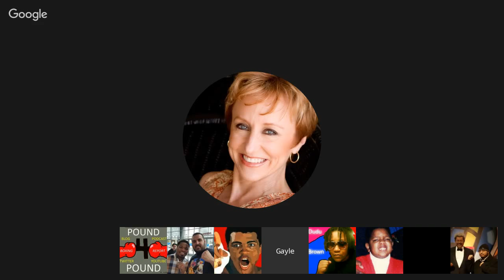Pound 4 Pound Boxing Report #117 - Eating Crow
Boxing Recap
- Luis Ortiz vs. Tony Thompson
- Sadam Ali vs. Jessie Vargas
- Julian Williams vs. Marcello Matano
- Avandil Khurtsidze vs. Antoine Douglas
- And yes, we will definitely talk Nate Diaz defeating Conor McGregor and Miesha Tate defeating Holly Holm.

Boxing News
- Julio Cesar Chavez Jr. drops out is upcoming bout against Badou Jack due to an ankle injury... *sighs*

Boxing Preview
- David Lemieux vs. James De La Rosa
- Terry Flanagan vs. Derry Matthews